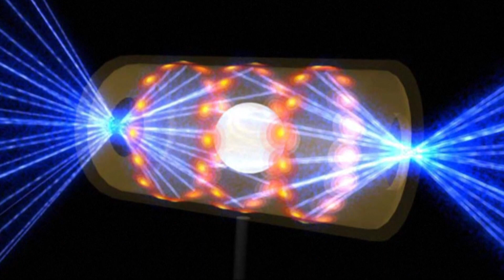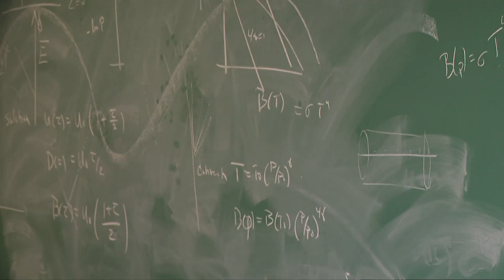Northeast Ohio experts express excitement over nuclear fusion breakthrough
Northeast Ohio excited by energy breakthrough: On Tuesday morning, Energy Secretary Jennifer Granholm and scientists announced a breakthrough in nuclear fusion, which they say can have a major impact on the future of energy. Scientists achieved ignition through nuclear fusion, essentially generating more energy than was initially put into the process.

According to reporting by the Associated Press, researchers at the Lawrence Livermore National Laboratory in California for the first time produced more energy in a fusion reaction than was used to ignite it, something called net energy gain, the Energy Department said.

“Nuclear fusion is absolutely amazing, it’s a form of power generation. In fact, nuclear fusion is what powers our sun and all the other stars in the universe,” said JonDarr Bradshaw, community engagement coordinator at the Great Lakes Science Center. “It occurs when you have two nuclei that combine, that fuse together, to form a much heavier nucleus. And at that point, it generates – it actually gives off – an enormous amount of energy.”

Read more on the energy breakthrough and learn why Northeast Ohio experts are excited